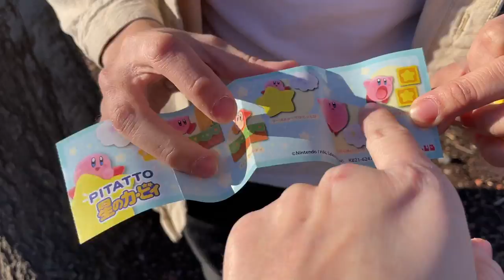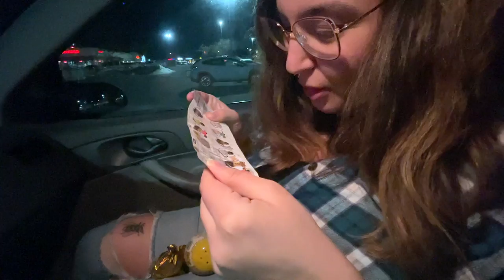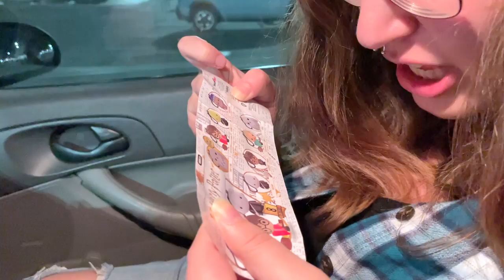walkin around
Dom and Hannah go out for a walk, then Dom and Ashleigh go to Italy

152 lol